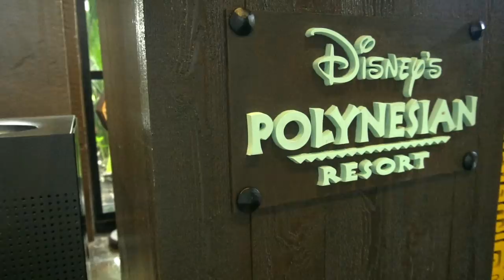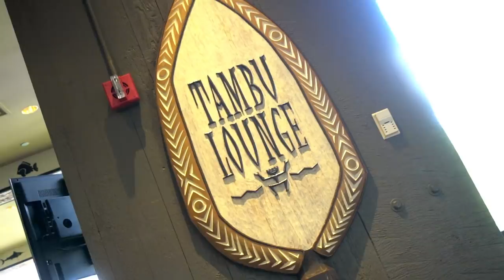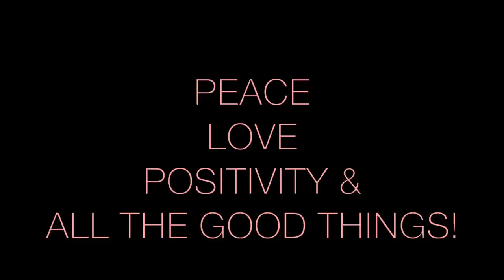Staying At Disney's Polynesian Resort | Castle View Room, Dining, & Pools + We Got Engaged!!!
We got engaged at Disney's Polynesian Resort on my Birthday! We check in and tour our castle view room, pools, & restaurants!!!

SUUUP! Im a professional Hair Stylist & Disney Vlogger! Stick around for "ALL THE GOOD THINGS!"